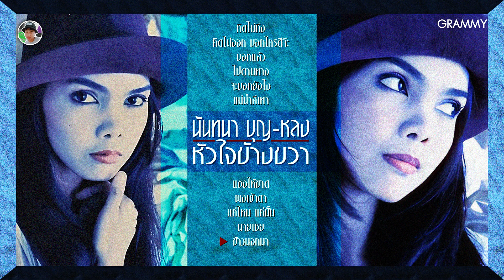นันทนา บุญหลง | อัลบั้ม : หัวใจข้างขวา | คิดไม่ถึง, บอกแล้ว, ข้าวนอกนา, คิดไม่ออก บอกใครดีจ๊ะ (2534)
อัลบั้ม : หัวใจข้างขวา
ศิลปิน : นันทนา บุญหลง
สังกัด : จีเอ็มเอ็ม แกรมมี่
จัดจำหน่ายโดย : เอ็มจีเอ
วางแผง : มิถุนายน 2534

ผลงานเดี่ยวของศิลปินคุณภาพ มากความสามารถ นันทนา บุญ-หลง นักร้องสาวเจ้าของรางวัลรางวัลนักร้องดีเด่นจากการประกวดร้องเพลง

"หัวใจข้างขวา" อัลบั้มชุดแรกของเธอ กับเพลงป๊อปวาไรตี้หลากอารมณ์ เปิดตัวด้วยน้ำเสียงที่สะกดคนฟัง “คิดไม่ถึง” เพลงอกหักสุดไพเราะและเพลงประกอบละครเรื่องดัง “ข้าวนอกนา” ที่หลายคนยังคงประทับใจในบทบาทการแสดง นอกจากนี้ยังมีเพลงอื่นๆในอัลบั้มที่น่าสนใจ อาทิ ไปตามทาง, แค่ไหนแค่นั้น และ บอกแล้ว

00:00 1. คิดไม่ถึง - นันทนา บุญหลง
02:46 2. คิดไม่ออก บอกใครดีจ๊ะ? - นันทนา บุญหลง
06:20 3. บอกแล้ว - นันทนา บุญหลง
09:55 4. ไปตามทาง - นันทนา บุญหลง
13:17 5. จะบอกยังไง - นันทนา บุญหลง
16:33 6. แม่น้ำสีเทา - นันทนา บุญหลง
17:38 7. แซงให้ขาด - นันทนา บุญหลง
21:14 8. ผงเข้าตา - นันทนา บุญหลง
24:46 9. แค่ไหน แค่นั้น - นันทนา บุญหลง
29:11 10. นายเชย - นันทนา บุญหลง
32:45 11. ข้าวนอกนา - นันทนา บุญหลง